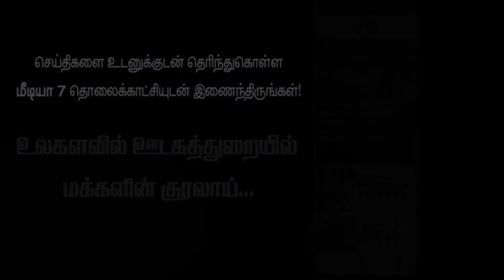கிருஷ்ணகிரி அணை வறண்டு போவதற்க்கு காரணம். ஆளும் அதிமுக அரசுகள் எம்பி.செல்வகுமார் குற்றச்சாட்டு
கிருஷ்ணகிரி அணை 63 - ஆண்டுகள் இல்லாத வகையில் வறண்டு போவதற்க்கு காரணம். ஆளும் அரசுகள் அணையை பராமறிக்காததே என எம்பி.செல்வகுமார் குற்றச்சாட்டு தெரிவித்துள்ளர்..

கிருஷ்ணகிரி நாடளுமன்ற உறுப்பினர் செல்லகுமார்.  செய்தியாளர்களை சந்தித்தார். அப்போது அவர் தெரிவிக்கையில்,

வறட்சியாக இருந்த
 கிருஷ்ணகிரி மாவட்டம் செலுமையாவதற்க்கு பெருந்தலைவர் காமராஜர் அவர்களால் கடந்த 1953 - வருடம் கே.ஆர்.பி அணைகட்டப்பட்டு, மக்களுக்கு அர்பணிக்கப்பட்டது.

இந்த அணையை பல்வேறு ஆளும் அரசுகள் பராமரிக்காத காரணத்தால் மதகுகள் உடைத்து. அனைதண்ணீர் முழுவதும் கடலில் கலந்து விணானது
இதற்க்கு முக்கிய காரணம் தற்போது ஆளும் அதிமுக அரசுதான். எனவே 63 ஆண்டுகள் இல்லாத வகையில் அணைவறண்டு கிடக்கிறது இன்று மாவட்ட மக்கள் குடிக்க தண்ணீர்கூட இல்லாமல் அவதிபடும்
அவல நிலை உருவாகி உள்ளது.
 அனை கட்டபட்டதிலிருந்து தூர்வாரப்படாமல். தற்போது, 20-அடி உயரத்திற்க்கு சேறு உள்ளது. 52 - அடி உயரத்தில் வெறும் 32- அடி உயரம் தரண்ணீர மட்டுமே தேக்கிவைத்த அவலநிலை இருந்துள்ளது.. தற்போது மாவட்ட நிர்வாகம் அணையில் தூர்வார நடவடிக்கை எடுத்து வண்டல்மண் அள்ள விவசாயிகளுக்கு அனுமதி வழங்கி உள்ளது.

அறிவிப்பு வெளியாகி ஒரிரு வாரத்திலேயே. கெளவரப்பள்ளி அணையிருந்து தண்ணீர் வர  ஆரபித்துள்ளது. எனவே மாவட்ட மக்களின் நலனையும். விவசாயிகளின் வாழ்வாதாரத்தையும் கருத்தில் கொண்டு தூர்வாருவதை மாவட்ட நிர்வாகம் துரிதப்படுத்த வேண்டும்.

தற்போது அனையை சுற்றி 1400 -அடிஆழத்திற்க்கு ஆழ்துளை அமைத்தாலும. தண்ணீர் கிடைக்கவில்லை என பொதுமக்கள் தெரிவித்துள்ளனர். எனவே ஆளும் அரசுகள் மக்கள் நலனில் அக்கரை கொண்டு செயல்பட வேண்டும் என தெரிவித்தார்.

இந்த நிகழ்வின்போது முன்னாள் மாவட்ட காங்கிரஸ்தலைவர் காசிலிங்கம். பட்டியல் அணிமாநிலஅமைப்பாளர் ஆறுமுகசுப்ரமணி. மனித உரிமை மாவட்ட தலைவர்  லலித் ஆண்டனி. PD குமரேசன், பாண்டுரங்கன் உள்ளிட்ட ஏராளமானோர் உடனிருந்தனர்.